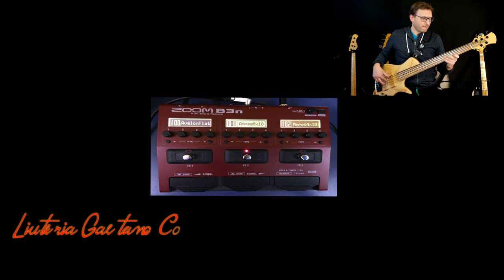Fender Jazz | Precision | Musicman Stingray | Flea Bass | Costanzo | Alusonic | Sadowsky | Zoom B3n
Test con 8 Bassi e simulatore di testata e cassa Ampeg SVT 8x10 con Pedaliera Zoom B3n
I bassi provati sono:
01 Fender Jazz ‘76
02 Femder Precision ‘77
03 Sadowsky NY 1990
04 Musicman Stingray
05 Liuteria Gaetano Costanzo 5 code
06 Flea Bass
07 Alusonic Django
08 Fender Precision black nylon